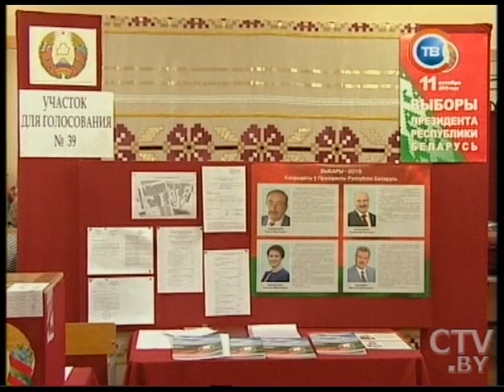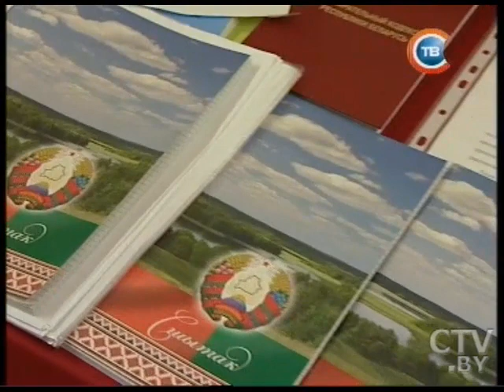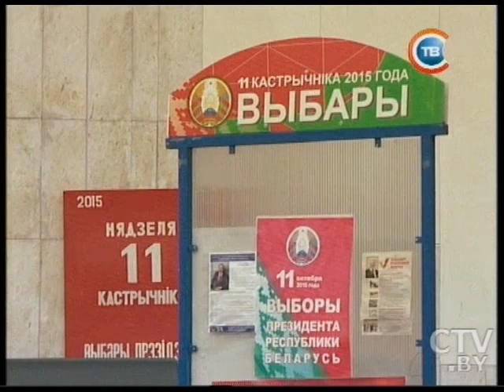Выборы Президента Беларуси-2015: в стране продолжается досрочное голосование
Выборы Президента Беларуси-2015: досрочно проголосовали Игорь Рачковский, Спартак Миронович и Екатерина Галкина